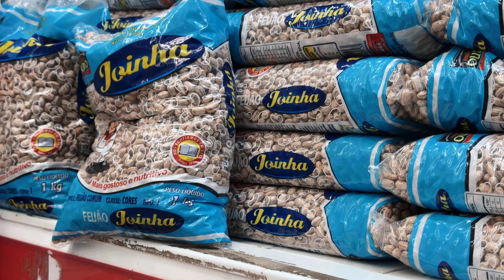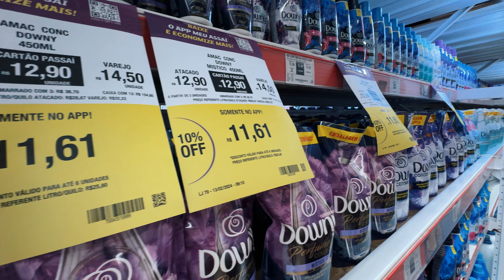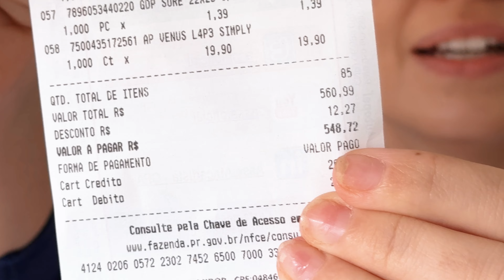COMPRAS DO MÊS EM MARINGÁ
Oi gente, tudo bom com vcs?
Hoje fomos fazer compras, e decidimos gravar tudo para vcs saberem mais sobre valores de mercado em Maringá.